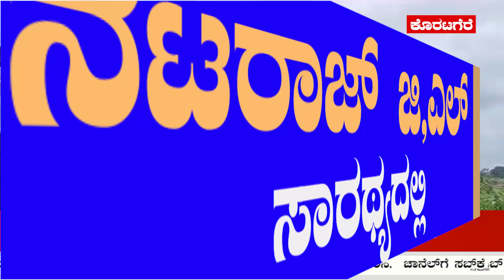ವಿವಾಹಿತನನ್ನು ಪ್ರೀತಿಸಿದ ಯುವತಿಯ ಬದುಕು ಕೊನೆಗೊಂಡಿತು!